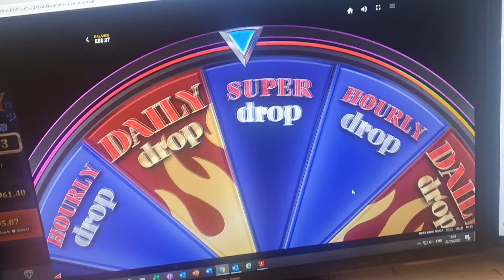Bonus Daily Jackpot wheel!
Playing on casimba, randomly popped up on the screen.. was shocked to say the least.